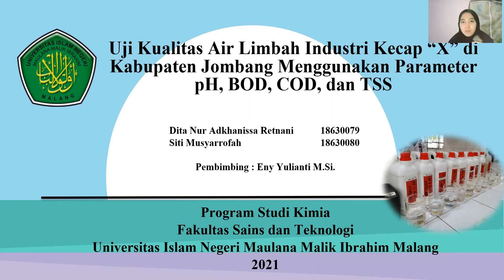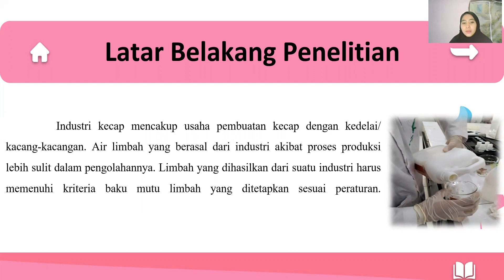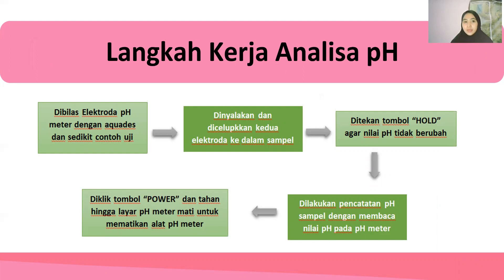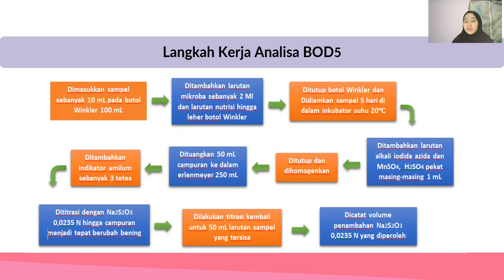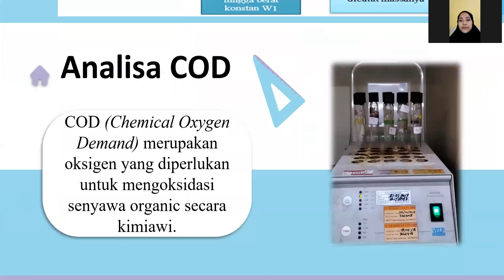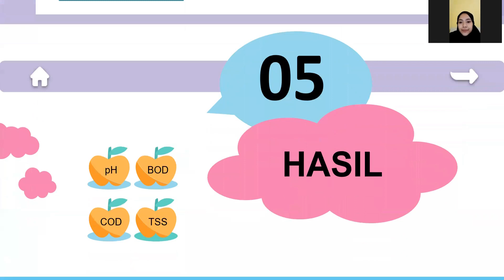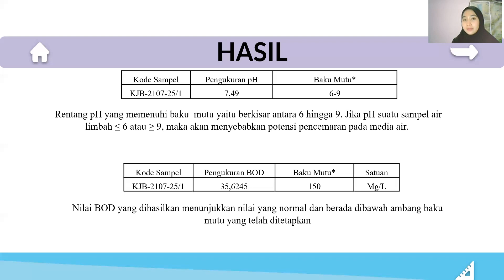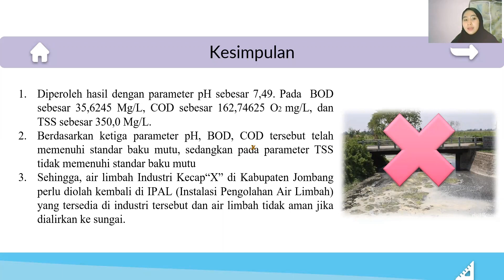Uji Kualitas Air Limbah Industri Kecap Menggunakan Parameter pH, BOD, COD, dan TSS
Dita Nur Adkhanissa Retnani / 18630079 dan Siti Musyarrofah / 18630080. Judul : Dita Nur Adkhanissa Retnani / 18630079 dan Siti Musyarrofah / 18630080. Judul : Uji Kualitas Air Limbah Industri Kecap di Kabupaten Jombang Menggunakan Parameter pH, BOD, COD, dan TSS

Berdasarkan Praktik Kerja Lapangan Integratif yang telah di lakukan di Laboratorium Lingkungan Dinas Lingkungan Hidup Kabupaten dapat disimpulkan :
Berdasarkan ketiga parameter pH, BOD, COD tersebut telah memenuhi standar baku mutu, sedangkan pada parameter TSS tidak memenuhi standar baku mutu. Sehingga, air limbah Industri Kecap di Kabupaten Jombang perlu diolah kembali di IPAL (Instalasi Pengolahan Air Limbah) yang tersedia di industri tersebut dan air limbah tidak aman jika dialirkan ke sungai.